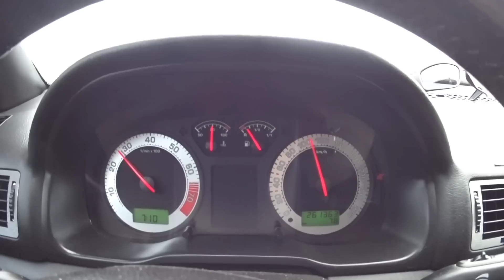БАГАТО ЩУКИ, але нові правила...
Всім привіт! Був вільний день, вирішив поїхать поганять щучку, рибалка вийшла так як хотілось, але що правда розмір не той!) Клювання були, але щуча дітвора!)
Магазини які Вам рекомендую:
Костюм
Дякую за перегляд! Всім миру та добра! СЛАВА УКРАЇНІ!!!